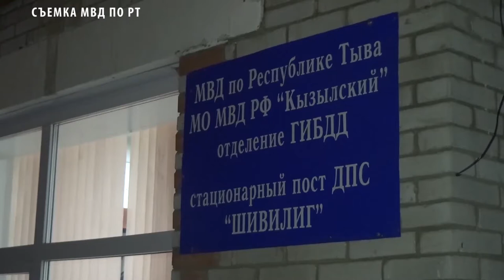Изъято более 5 тонн алкогольной и спиртосодержащей продукции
Сотрудниками полиции в рамках оперативно-профилактических мероприятий пресечены 3 факта незаконной транспортировки и хранения алкогольной продукции. 15 апреля при выезде из Кызыла в сторону Эрзина у мужчины было изъято 88 коробок с алкогольной продукцией более 1,5 тысяч бутылок. В этот же день на стационарном посту «Шивилиг» сотрудники ДПС изъяли 12 канистр емкостью 10 л. каждая, со спиртосодержащей жидкостью, и около 3,5 тыс бутылок водки. Третий факт был выявлен в Кызыле. Так в общей сложности полицейскими было изъято более 5 тонн алкогольной и спиртосодержащей продукции без федеральных специальных марок.